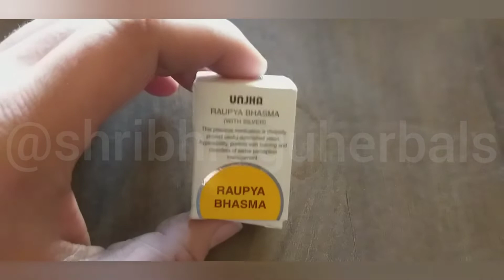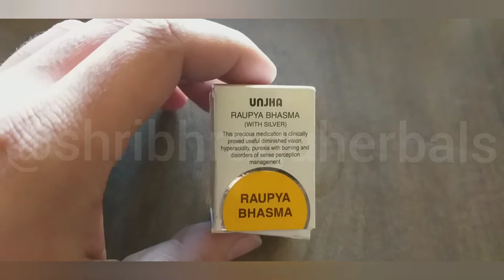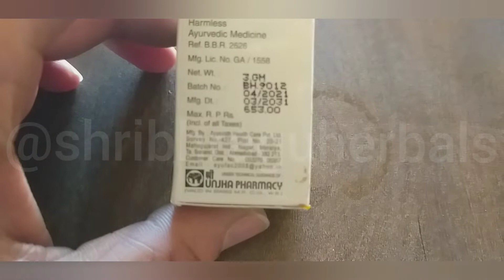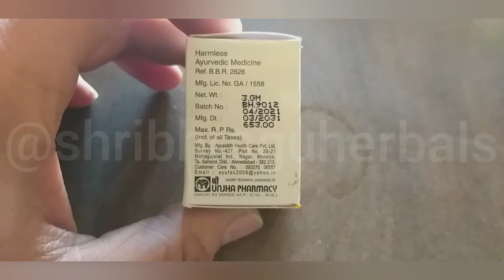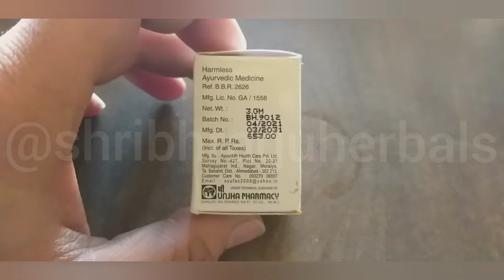Raupyabhasm रौप्यभस्म diminishedvision hyperacidity purexia sensepor